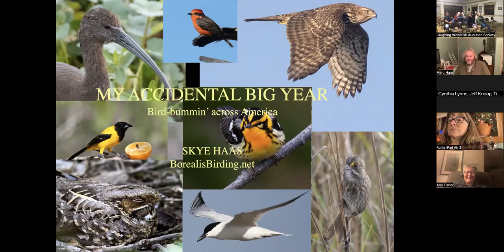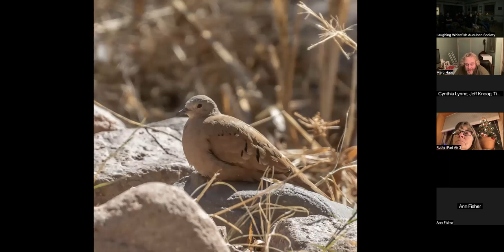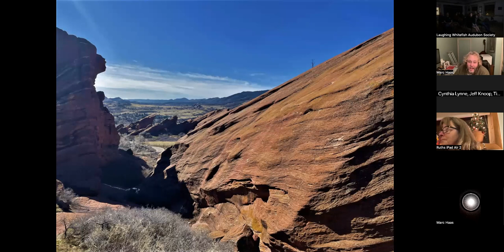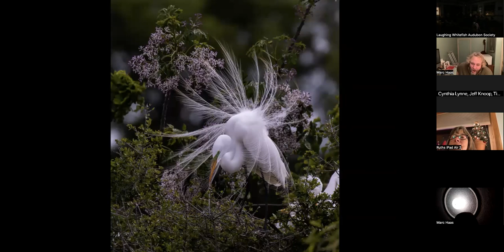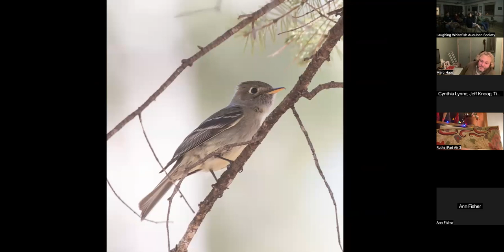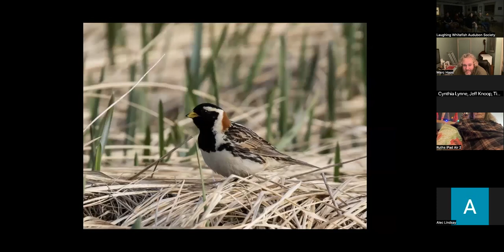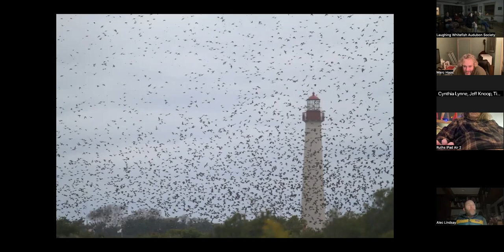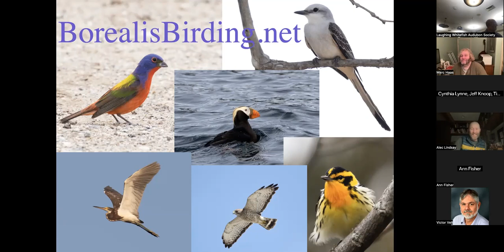My Accidental Big Year with Skye Haas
Skye, an avid birder and naturalist, hails from the Upper Peninsula of Michigan where he often works as a contract biologist for organizations like Whitefish Point Bird Observatory, The Nature Conservancy, and other non-profit research groups. His specialty, however, is in conducting waterbird migration counts, most recently at the Point Pinos Seawatch in Monterey, California. Skye was formerly the waterbird counter at the Avalon Seawatch at the Cape May Bird Observatory (New Jersey), where in 2014 he was the lead counter of the team that set the all-time single season record of over one million, twenty-six thousand migrating waterbirds! Skye has a degree in conservation biology from Northern Michigan University and is a returning member of the Michigan Bird Records Committee.